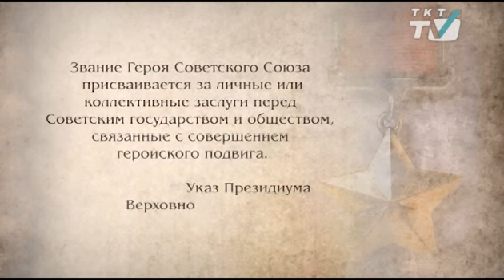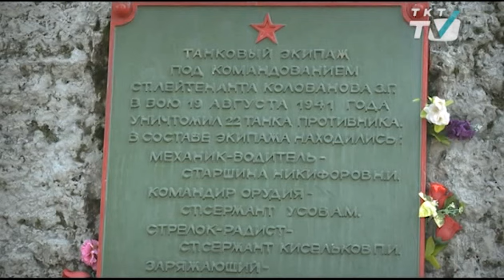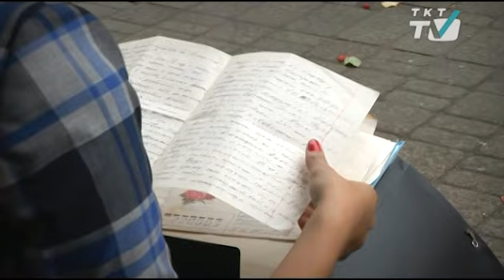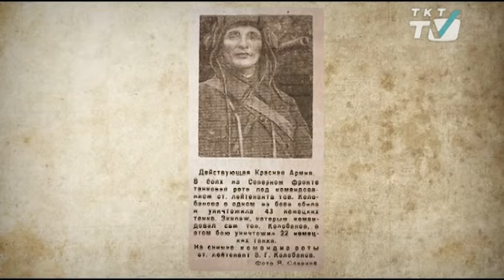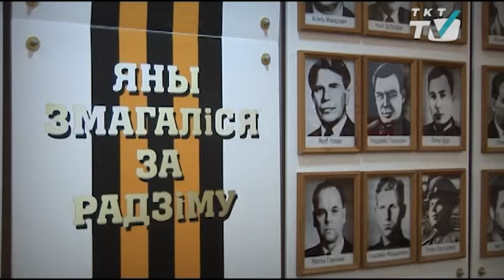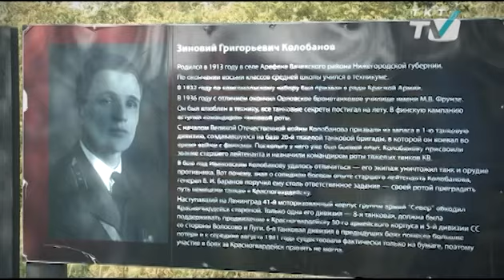"Подвиг Колобанова"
Этот фильм лишь об одном дне конца лета 1941 года. В поселке  Войсковицы, неподалеку от Гатчины танковая рота под командованием старшего лейтенанта Зиновия Колобанова совершила подвиг. 43 подбитых танка в одном бою. 22 из них уничтожил КВ1 самого Зиновия Григорьевича. Этот бой вошел в книгу рекордов Гиннеса, но ни  один из танкистов не получил звезды героя.
tkt-tv.tv